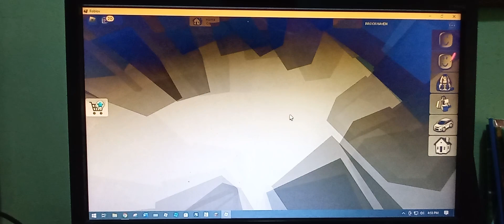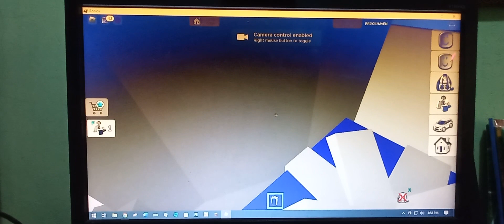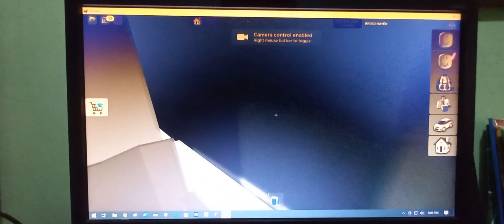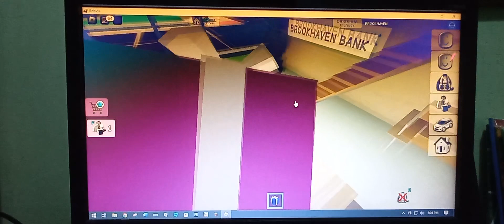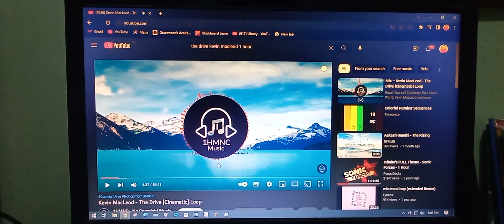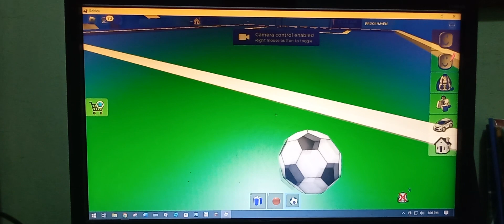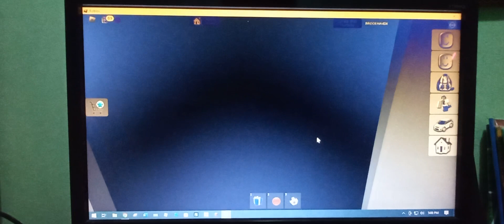Hamtaro Plush Horror On Holiday Rails 2 Full Game